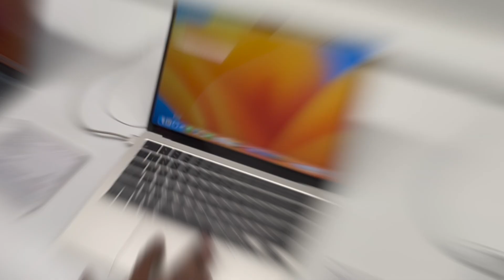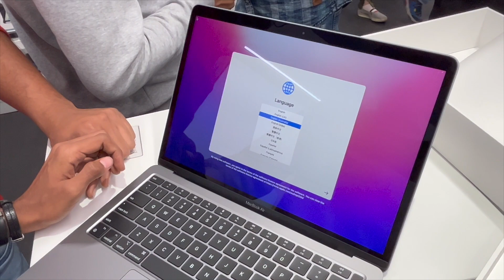Bought 💻 MacBook Air M1 in just ₹ 71,000/- 💰 * GOT 30% DISCOUNT *